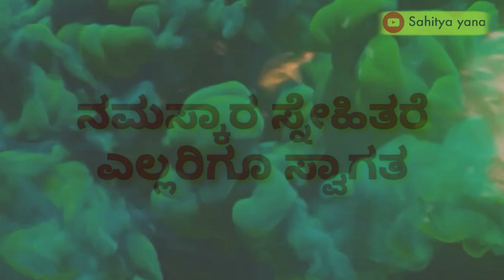Intro video sahitya yana